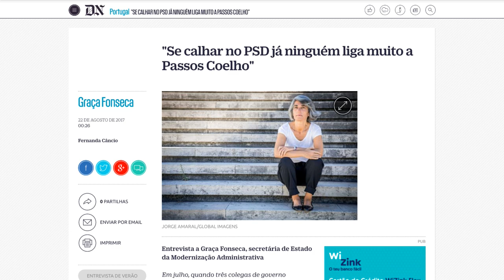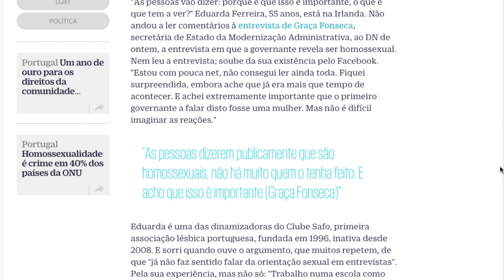Prémios Arco-Íris 2017 - Graça Fonseca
Vídeo de apresentação do prémio atribuído a Graça Fonsecam Secretária de Estado da Modernização Administrativa, por contrariar o silêncio e a invisibilidade das pessoas LGBTI ao afirmar-se publicamente como mulher lésbica - 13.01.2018 - Estúdio Time Out - Mercado da Ribeira